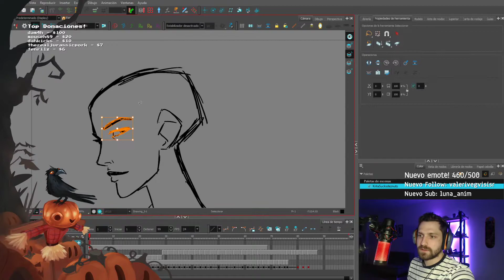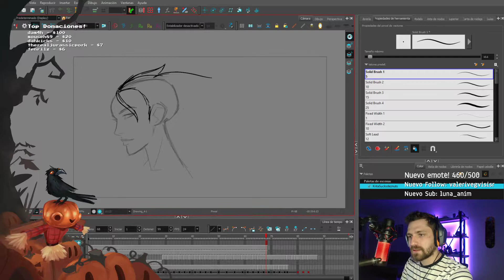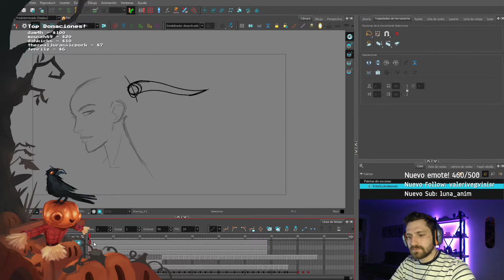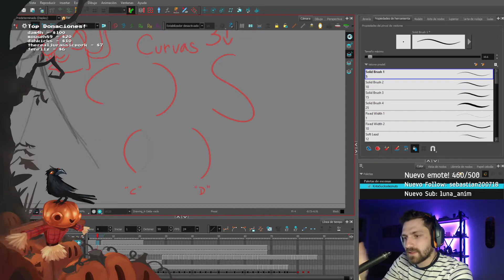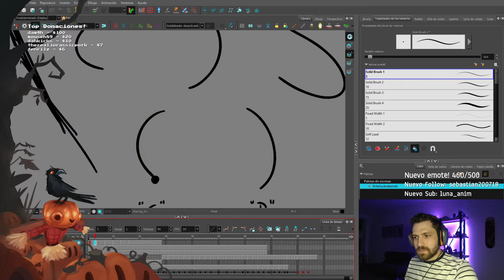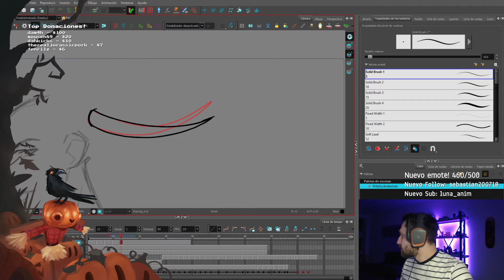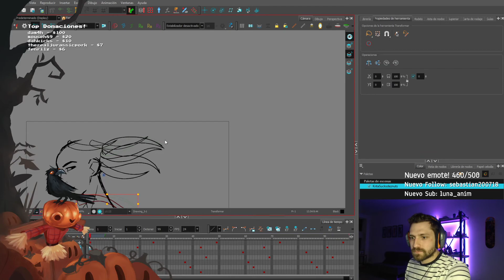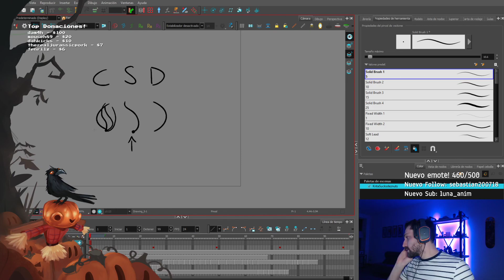El Pelo en la Animación - SloppyPencil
Todos los videos o clips son propiedad de Hugo Blendl : SloppyPencil y me dio su permiso para subirlos.

Comparte y si te deseas da like :D